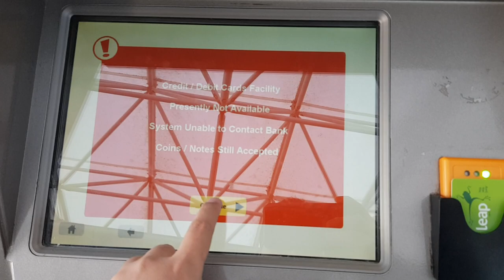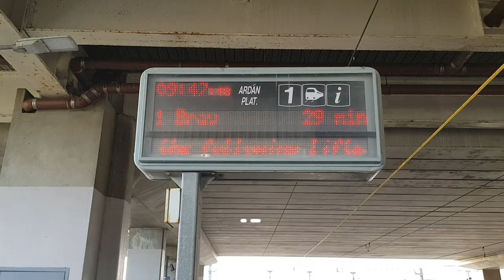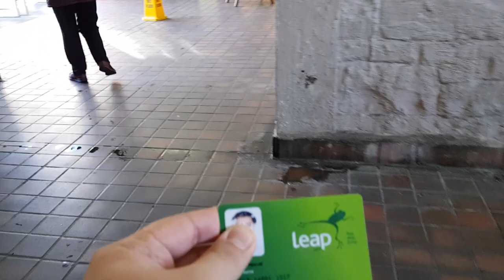Public transport Ireland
DART Public transport